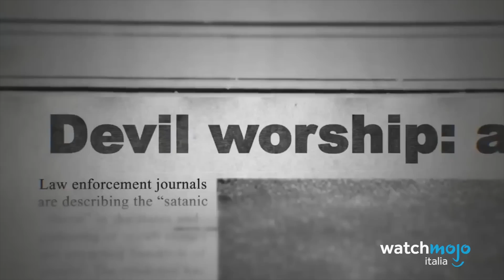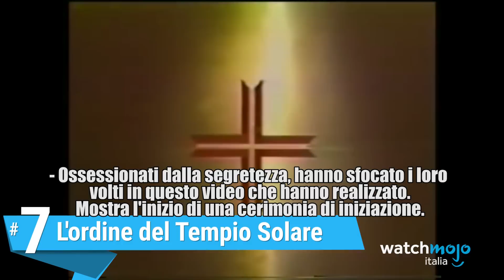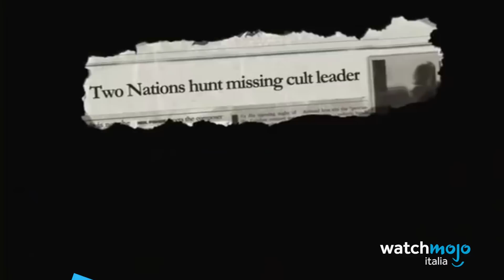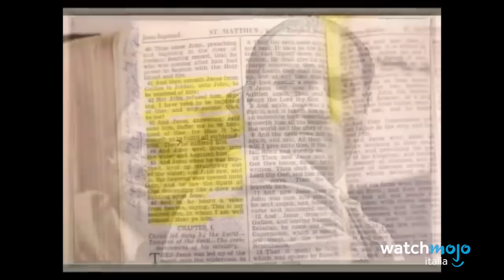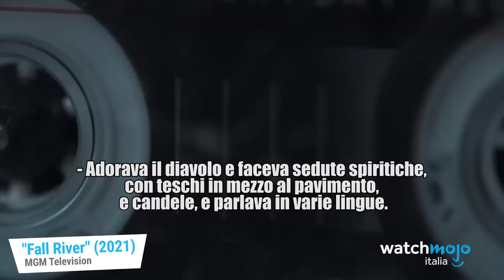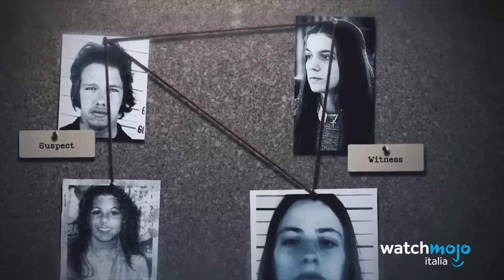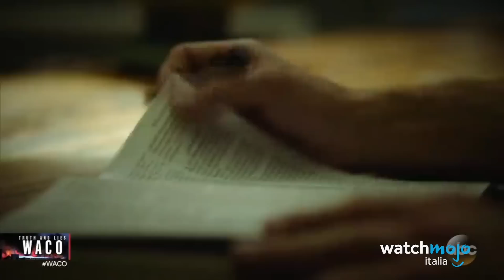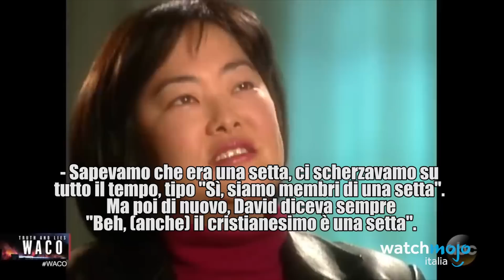Un’altra Top 7 CULTI da cui STARE ALLA LARGA!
E ora che li conoscete, rifuggiteli!